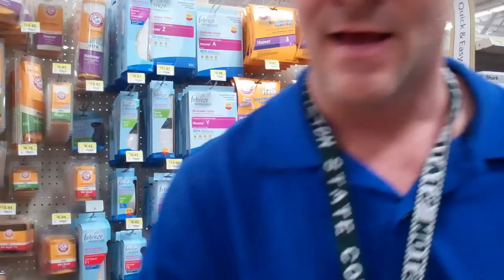Here's WHY Walmart Sucks! (RARE Insider Footage)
See piles of cash in the vault, employees worked past their breaking points (one even flips me off!) and floods wipe out a Garden Center. Venture into a Black Friday Riot, look at the messes the customers leave and live vicariously as one of the working poor...if you dare! After the success of my last Walmart video I decided to dig even deeper and find the cream of the crop, ALL never before seen footage inside the #3 highest grossing Walmart on Earth. I had unlimited access, and even though I'm no longer with the company I had to wait years to release this...but now it's out! Enjoy. And if history tells me anything, the comments down below should be very entertaining, I'm sure.